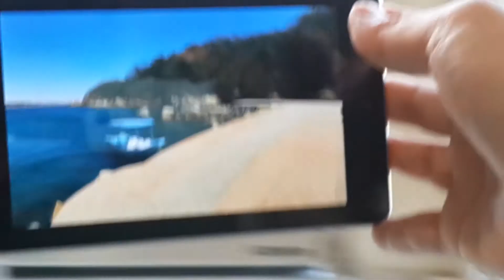Esto es - Catalejos Digitales - Turismo México.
"Catalejos Digitales" de Esto es para Turismo México.
La instalación estuvo presente en la Feria Internacional de Turismo, desarrollado en la Rural durante el mes de Octubre.

Para destacar los paisajes de México, en una exposición donde tantos destinos mostraban sus atractivos turísticos, Esto es creó "Catalejos Digitales". Ofreciendo a los presentes la experiencia real de interactuar con los distintos puntos turísticos de México.

Los catalejos permitían moverse a través de fotos en 360 grados, según el movimiento de la persona.

Se trabajó sobre un hardware cerrado y confiable como Android y utilizando la API de Google Maps donde cada fotografía fue calibrada. Además se agregó un sistema de batería para alcanzar las 23 hs de uso continuo para que cubra con las necesidades de la Feria Internacional de Turismo.